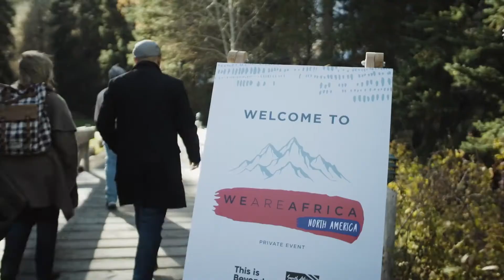We Are Africa, North America 2019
What makes We Are Africa, North America special? Hear from a few of our 2019 tribe members as they share the benefits of attending and some of their personal highlights.